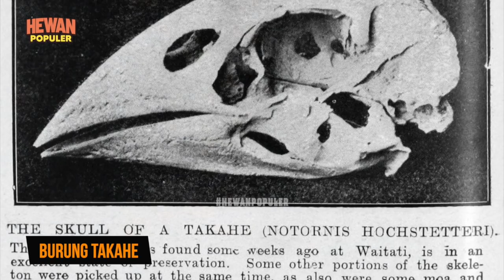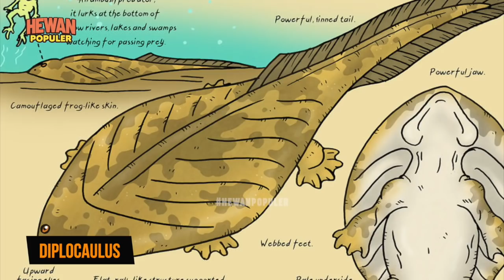Dikira Sudah Punah, Ilmuwan Hidupkan Lagi Hewan Prasejarah yang Punah Ribuan Tahun Lalu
Akibat ulah manusia yang merusak ekosistem dan melakukan perburuan liar, sejumlah hewan menjadi punah. Ada pula hewan-hewan yang dikabarkan telah punah, namun hewan ini ditemukan kembali bertahun-tahun setelahnya dalam kondisi hidup! Hanya saja, beberapa penemuan tersebut hanyalah berita hoaks belaka. Hewan populer akan mengungkap fakta dibalik hewan punah yang kini ditemukan kembali. Apa saja, mari kita simak beritanya.